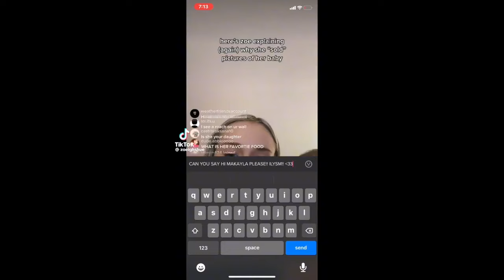Zoe Laverne being a freak of nature (livestream clips)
Hope y'all enjoyed todays whack job